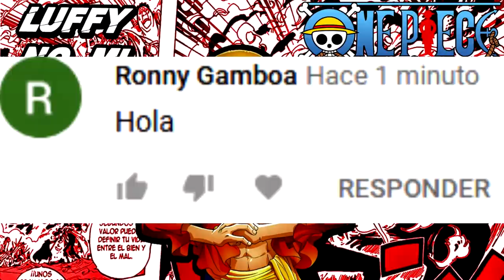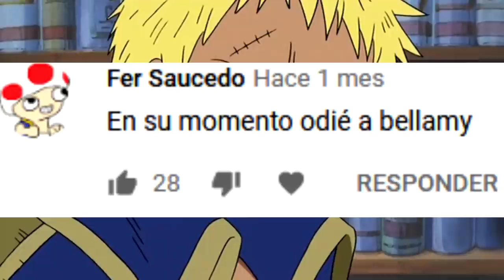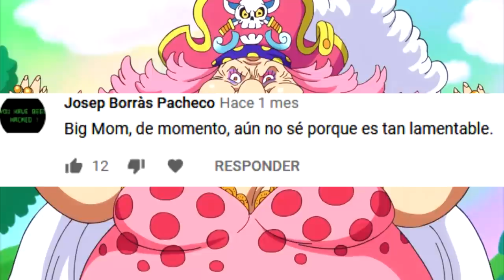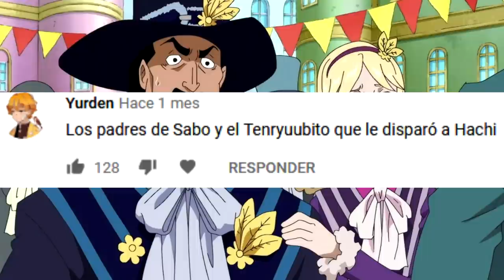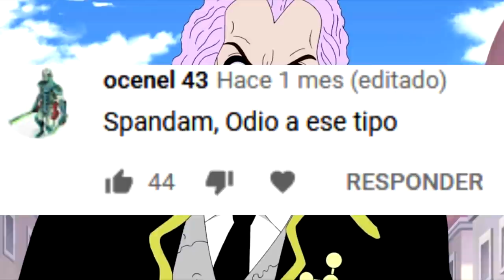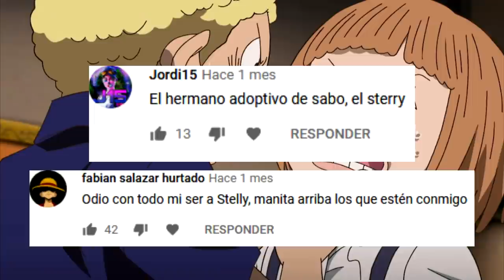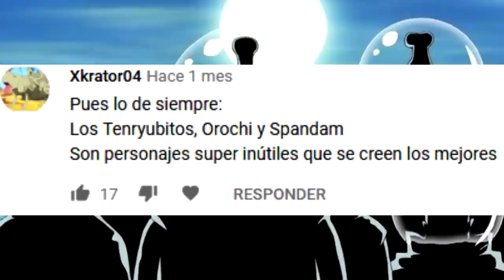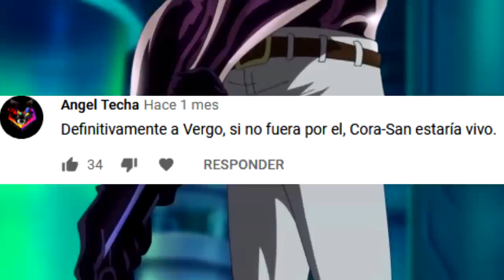🤮😠 ¡Los 17 PERSONAJES más ODIADOS de One Piece! 😠🤮